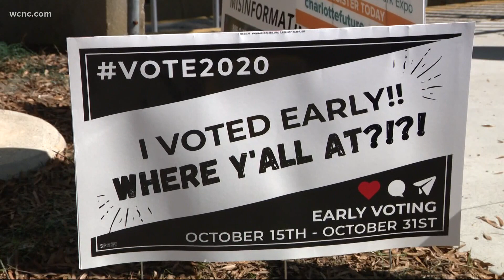Poll observers allowed to watch but cannot talk to voters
Inside of a polling place, voters can expect two people from each political party simply observing what's going on. They cannot see how you vote, your personal information, or even talk to voters.